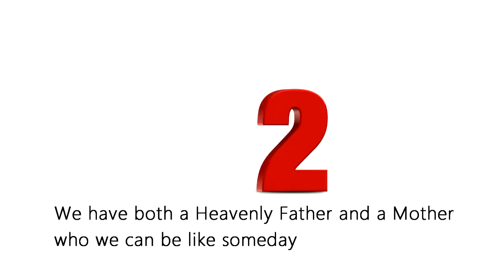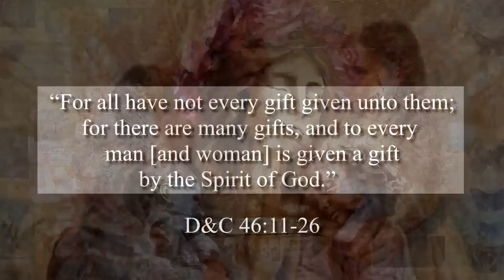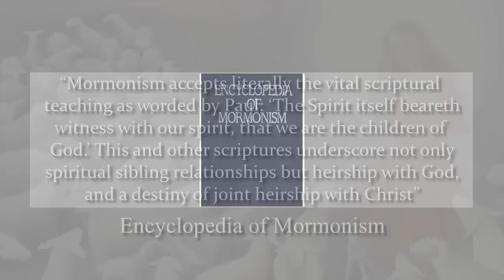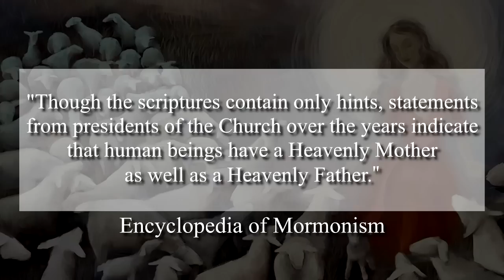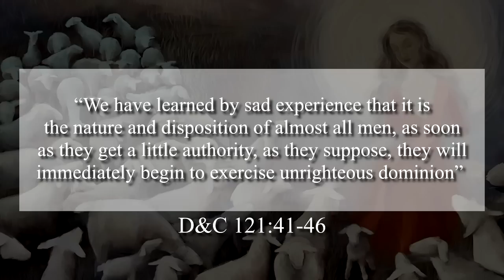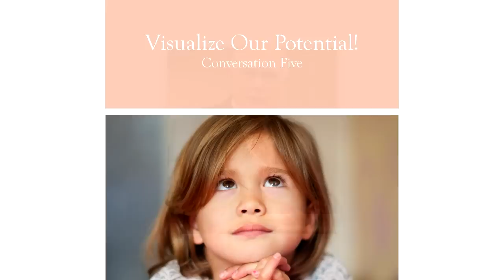What's God's Will? - 6 Mormon doctrines that support women's ordination - Part 2 of 3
New Video Release! Take a few short minutes to explore with us scriptural arguments for women's ordination. LDS scriptures and history point to God wanting equality for all His children. OW Conversation Three is covered here in Part 2.  For more information on the OW Conversation packets,